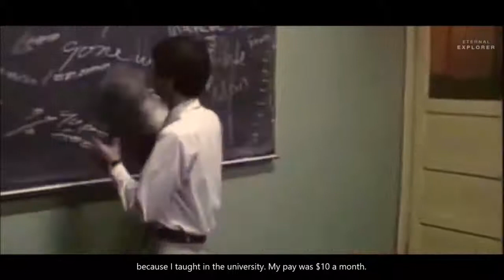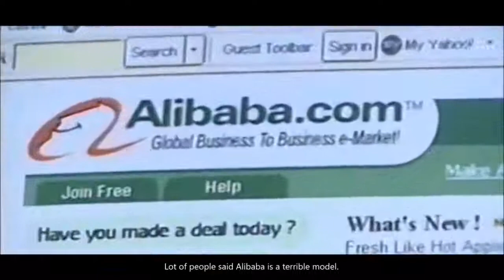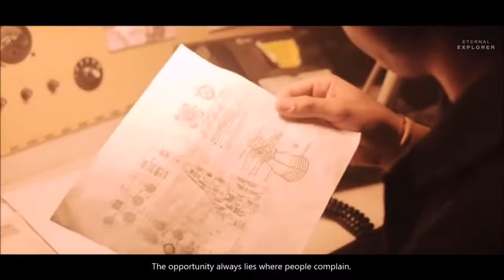Just Follow Your Dream - Jack Ma best Motivational Stories